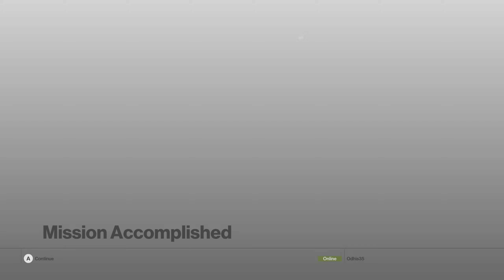Enter Agent 47! Hitman PC Playthrough Series Premiere!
We follow the journey of Agent 47 as he joins the ICA organization. Here he has to pass the first tests to join the system!